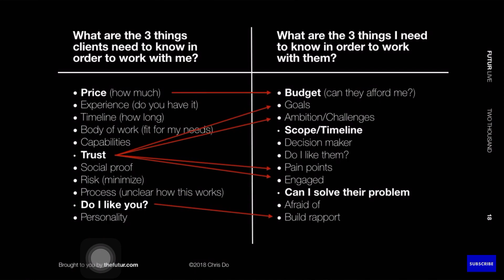Chris 3 things Clients need to know about Your business to decide a deal. Part 2